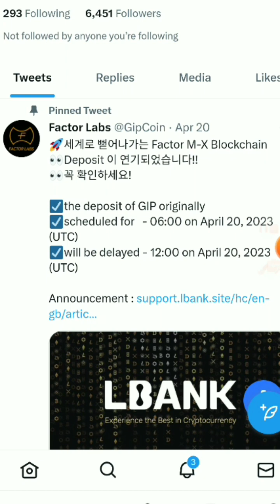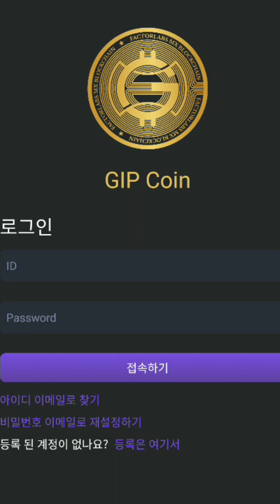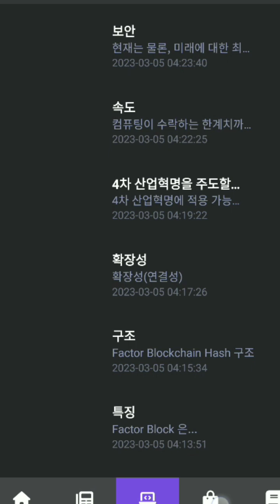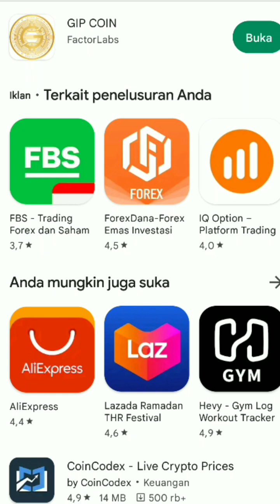RESMI LISTING DI LBANK‼️HARGA GP COIN Rp. 26.000|| MANTAP BOSQ👍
KALI INI ADMIN INGIN MEMBAHAS UPDATE TERBARU PROJECTS POTENSIAL CUAN 2023‼️ SAYANG BANGET UNTUK DI LEWAT KAN KARENA GRATIS ‼️

Reff : ftomy story